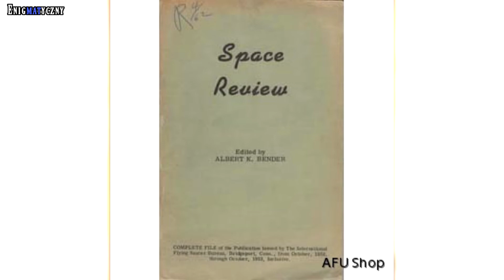Prawdziwi Faceci w Czerni | Kto odwiedza naocznych świadków UFO